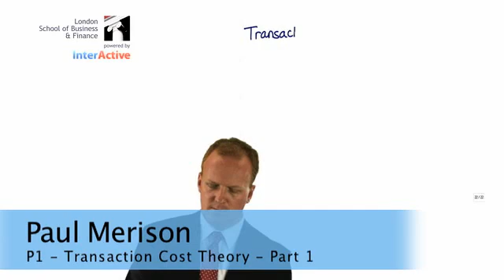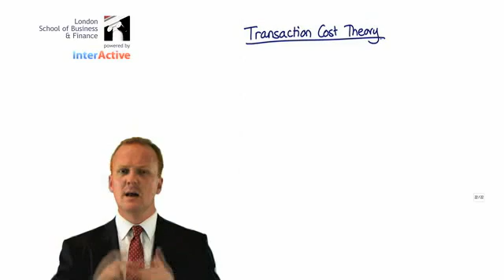LSBF ACCA P1: Transaction Cost Theory with Paul Merison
London School of Business and Finance (LSBF)

- Paul Merison presents a lecture on 'Transaction Cost Theory', from the ACCA P1 exam. Watch now for an overview of this topic.

The London School of Business and Finance (LSBF) is a dynamic educational institution delivering undergraduate, postgraduate and professional qualifications.

Our innovative programmes are constantly reviewed to ensure they accurately reflect the conditions of the global economy, and we offer the flexibility to tailor your studies to suit your own career aspirations.